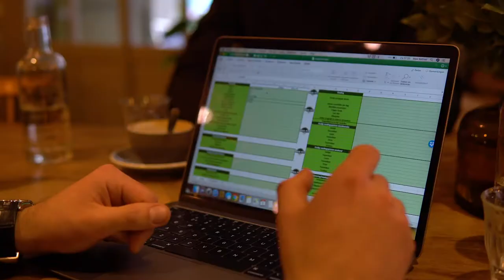Max Fit x Mihail Aleksandrov in Barcelona